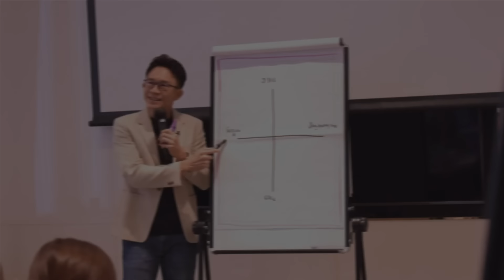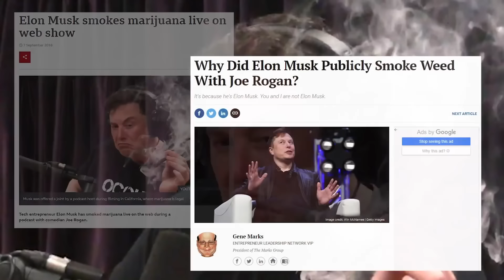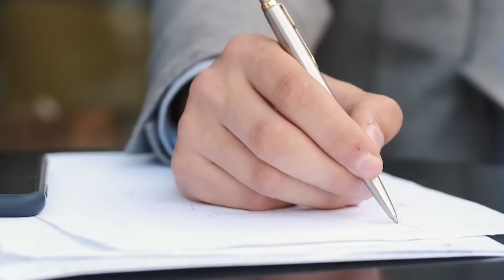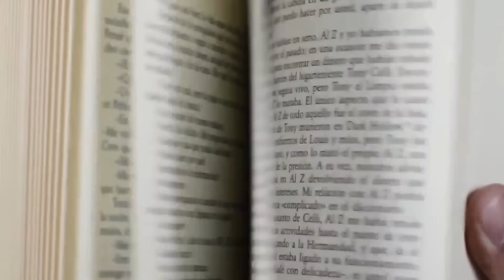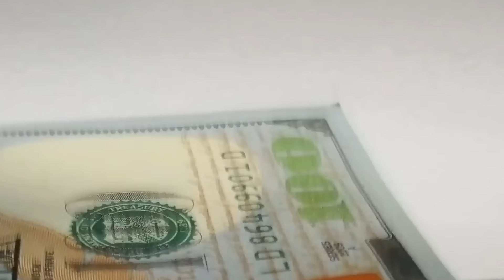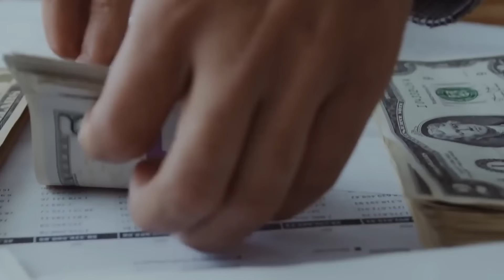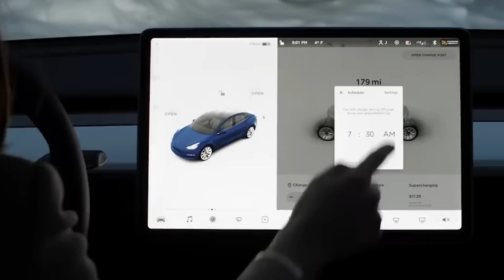[Leader Chat] อีลอน มัสก์ ชายผู้อยากเปลี่ยนโลก - Money Chat Thailand | ป๊อบ อภิวุฒิ พิมลแสงสุริยา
[Leader Chat] อีลอน มัสก์ ชายผู้อยากเปลี่ยนโลก - Money Chat Thailand

ป๊อบ-อภิวุฒิ พิมลแสงสุริยา ผู้ก่อตั้ง Slingshot Group บริษัทที่ปรึกษาด้านการพัฒนาบุคลากรและองค์กร